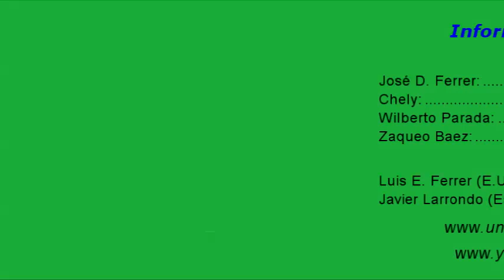Impiden ilegalmente acceso a residente